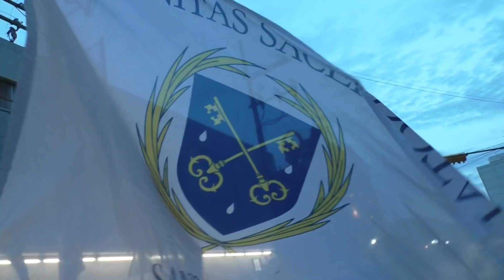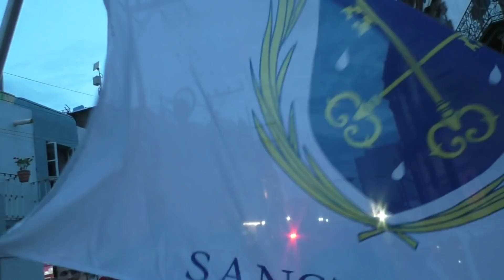Misa Solemne y procesión con la reliquia de San Pedro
Santa Misa en el Santuario de Nstra Sra. de Guadalupe
Celebra Padre Martín Rangel García
29 de junio.
Los Santos Apóstoles Pedro y Pablo.
 Iª Clase .
 Ornam. Rojos.

La de este día es una de las mayores fiestas que tiene la Iglesia Católica, porque Dios ha consagrado este día con el martirio de los Apóstoles San Pedro y San Pablo.